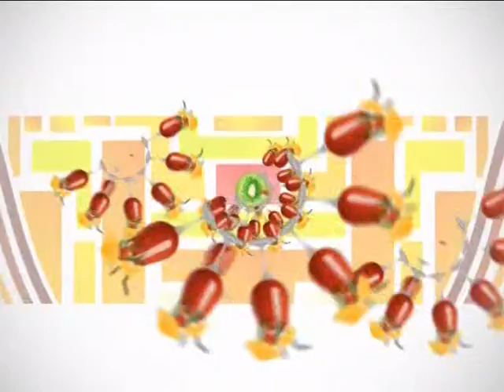โภชนบำบัด 23 มีนาคม 2559 2/3 @อาจารย์ณัฐวัฒน์ เอกธีรเศรษฐ์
รายการโภชนบำบัด  รายการเพื่อสุขภาพ  เรียนรู้วิธีการกิน ให้ห่างไกลโรค  เหมาะสำหรับผู้ที่รักสุขภาพ  เลือกรับประทานอาหารอย่างปลอดภัย  โดยผู้เชี่ยวชาญ  และนักโภชนาการ

ตอน...อาหารกับโรคมะเร็ง